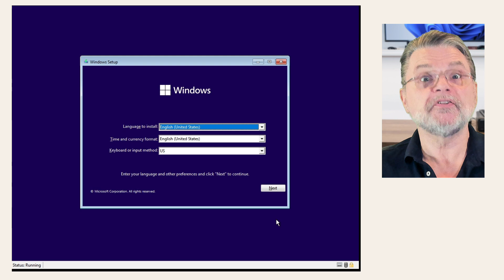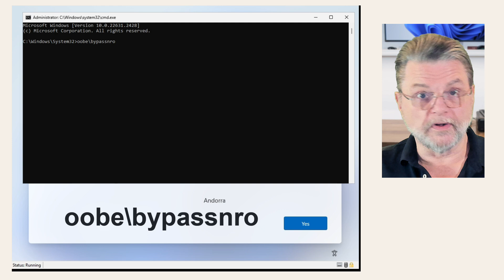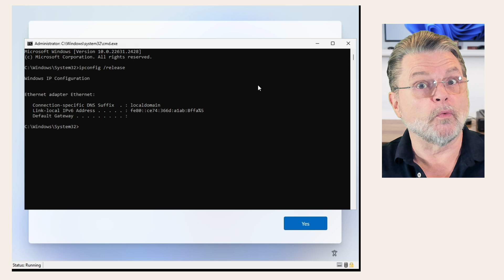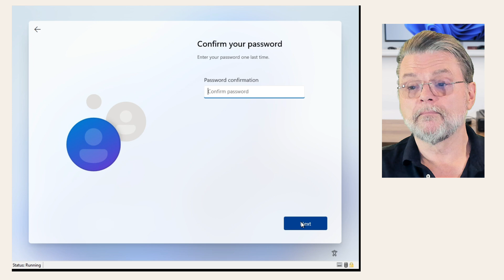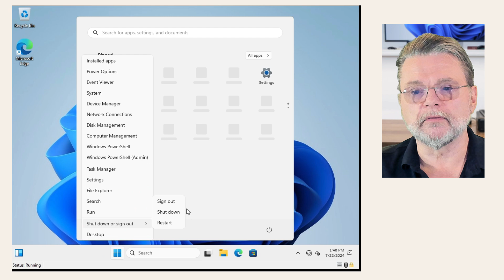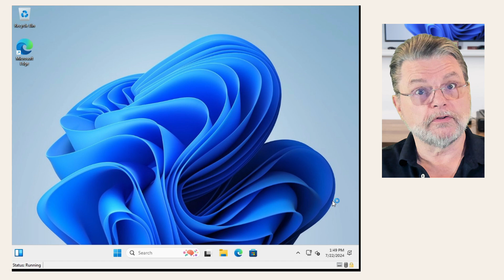Set Up Windows 11 With Only a Local Account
⌛ Setting up a Windows 11 machine without a Microsoft account is still possible, though it's not obvious.

⌛ Windows 11 with only a local account
Set up a Windows 11 machine without a Microsoft account by using a command-prompt trick during setup. Then disconnect from the internet, choose “limited setup,” and create a local account. This bypasses the Microsoft account requirement.

Chapters
0:00 Set Up Windows 11 With a Local Account
1:00 After booting from installation media
1:20 Shift F10 - oobe\bypassnro
2:00 Disconnect from internet - ipconfig /release
3:00 Limited setup
4:10 Limited menu
4:20 Sign in with your local account